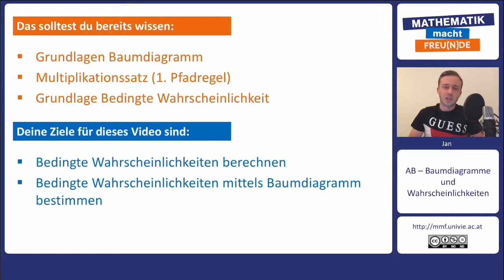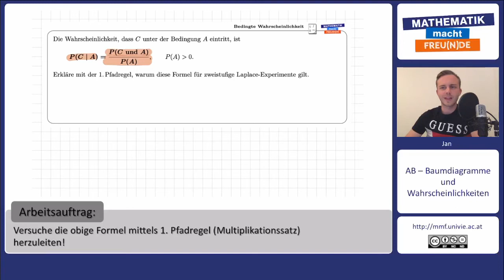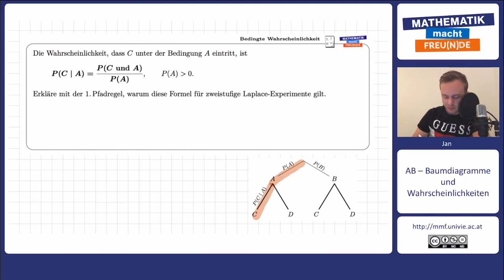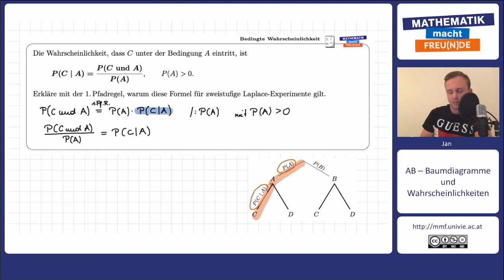Anwendungsbeispiel: Bedingte Wahrscheinlichkeit